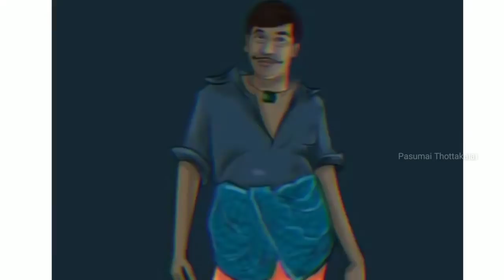என் வீட்டு தோட்டத்தில் சுற்றுலா வாங்க / Home garden tour